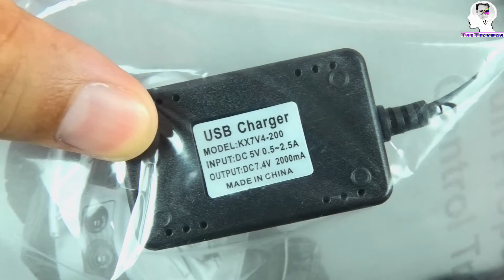WLtoys A969-B 1/18 4WD 70km/H | Unboxing & Review | Remote Control Racing Car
for more info please contact on this no:
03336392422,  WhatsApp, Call